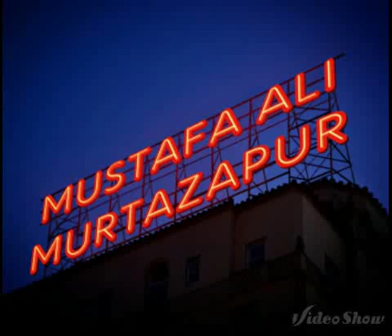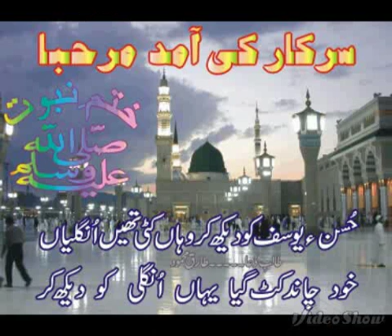Mustafa murtazapur bahraich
Editing photos me Mustafa murtazapur